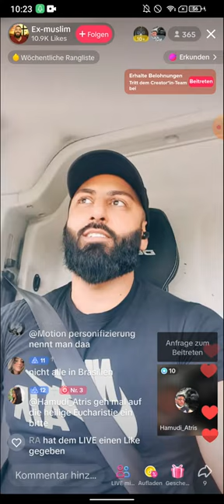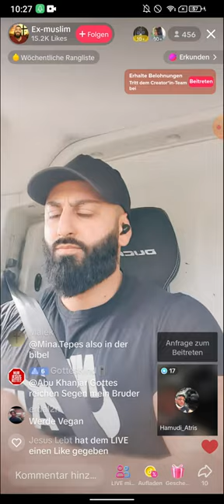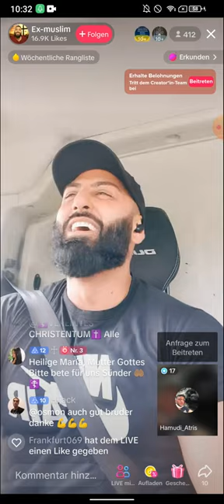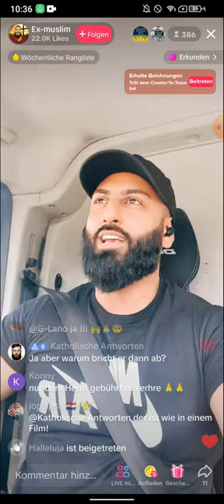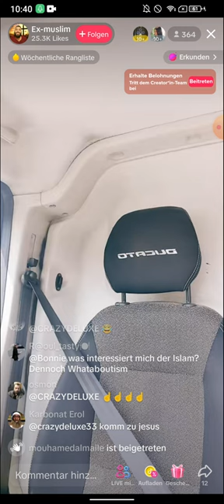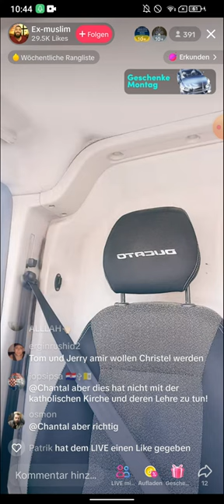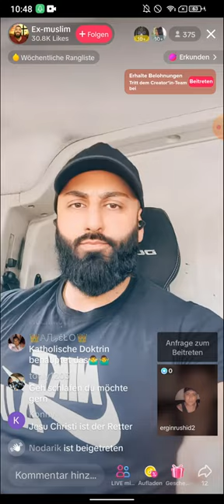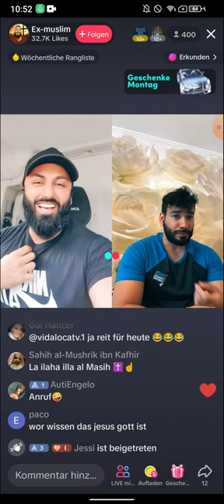EX MUSLIM AMIR tägliche hetzarei 🚚Teil1 22.05.2023